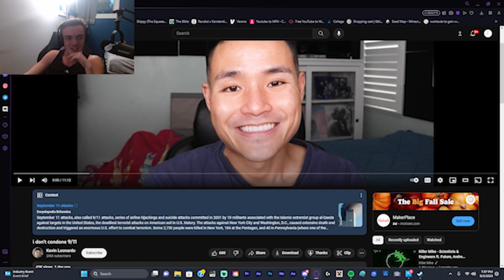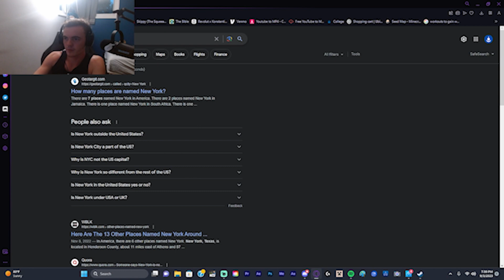Kevin is a menace